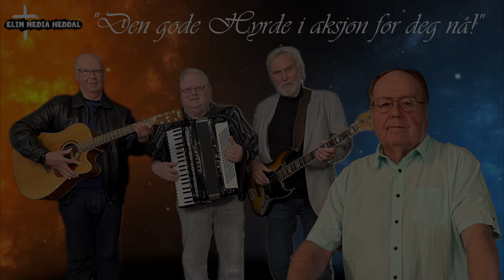Sverre Granlund "Den Gode Hyrde i aksjon for deg nå!"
opptak fra møtet på Elim Heddal 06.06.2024